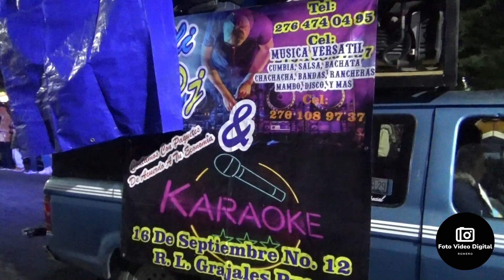DESFILE NOCTURNO DE FERIA EN GRAJALES, PUEBLA. 2023